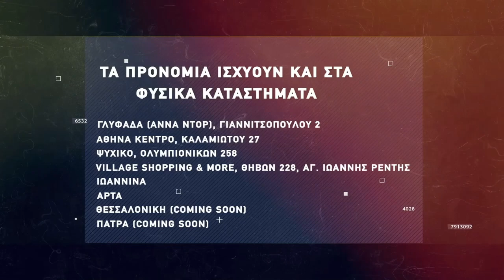Basketaki The League - Young Ballers Vs Drunk Team (22/1/2022)